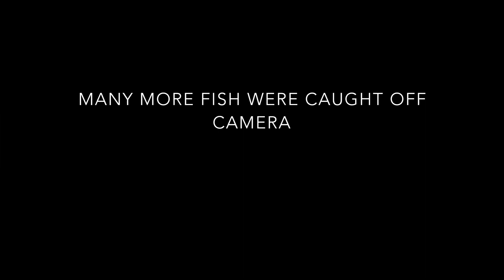200 BASS CAUGHT while fishing GOLF COURSE PONDS!! (Unbelievable Day of Bass Fishing)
Alright ya'll we might be onto something here.  We have a bunch of videos from last summer that are prepped and ready to drop so make sure you guys are on the lookout for new content.

In this episode, we snuck back onto our favorite honeyhole for a crazy day of bassing.  Our camera batteries died before we could capture all of the fish we caught.  It was truly an amazing day, these fish were so aggressive and were hitting the nedinis hard.  Easily over 200 bass were landed in less than 2 hours, truly a day to remember.

If you want to use the same gear as the boys check out these brands:

Stay Slaying Ya'll!!!